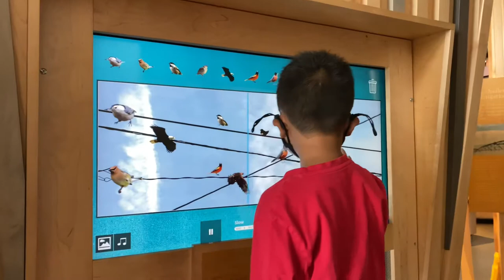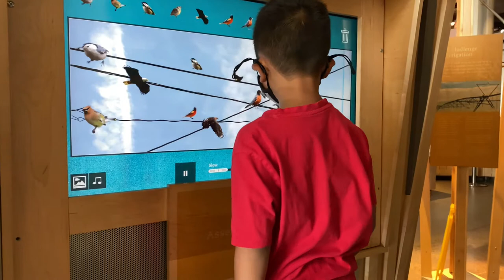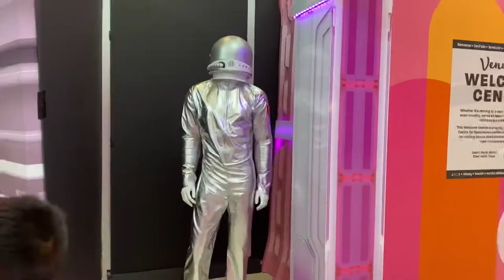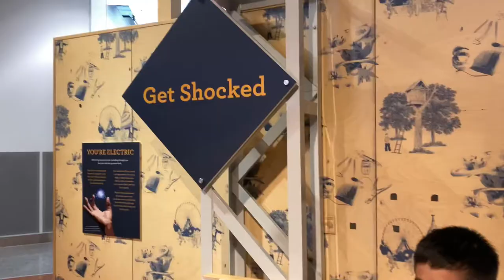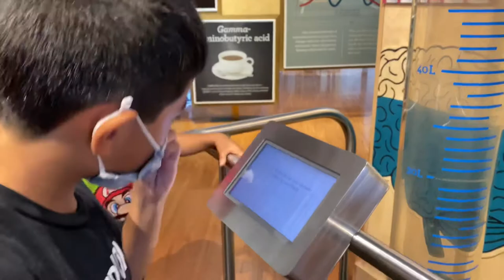TELUS SPARK // CALGARY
Spending quality time with my kids at the science centre in Calgary.